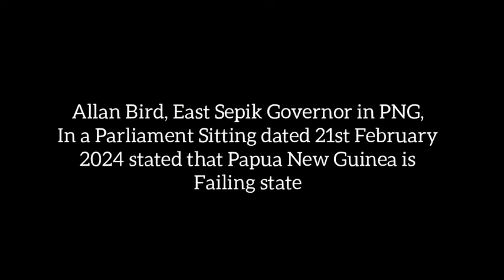PNG AT BRINK OF FAILED STATE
Allan Bird, the Governor for East Sepik in Papua New Guinea in Parliament sitting dated 21st of February 2024 stated that Papua New Guinea constitute most requirements of a Fail state.